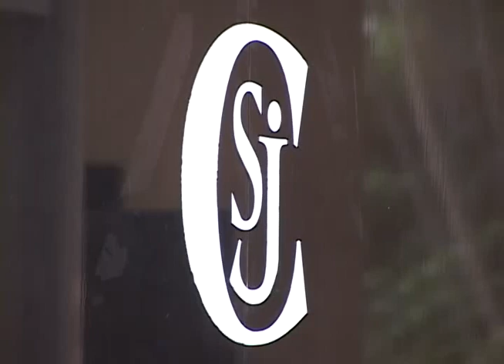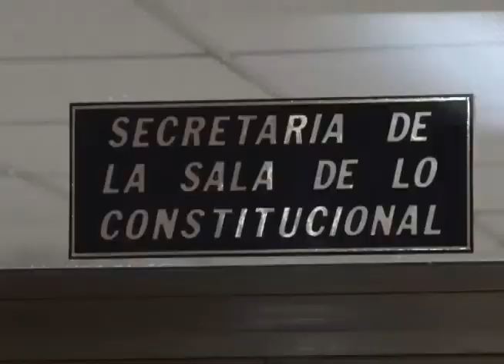FUNES REACCIONÓ A RESOLUCION DE CSJ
Tras la última resolución de la Sala de lo Constitucional, los gastos en viajes del ex presidente Mauricio Funes y de su ex esposa deberán conocerse, el ex mandatario reaccionó ante la resolución.